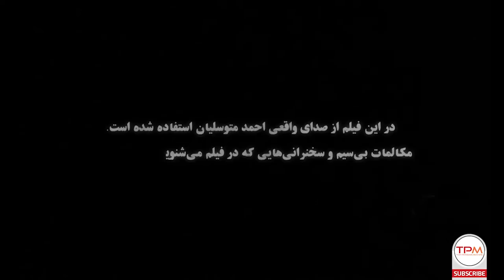سریال ایرانی ایستاده در غبار قسمت اول | Standing in the Mist Serial Irani Part E01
سریال ایرانی «ایستاده در غبار» درباره احمد متوسلیان که دوران نوجوانی‌اش را در سکوت گذرانده و اکنون بزرگتر شده، فرمانده لشکری می‌شود که باید در دروازه‌های خرمشهر با دشمن بجنگند. اما سرنوشت او فرسنگ‌ها دورتر از مرزهای ایران رقم می‌خورد. این فیلم دربارهٔ زندگی احمد متوسلیان است.
خلاصه داستان سریال ایرانی جدید ایستاده در غبار با بازی هادی حجازی فر
Standing in the Mist Serial Irani Episode 01 | سریال ایرانی ایستاده در غبار با بازی هادی حجازی فر قسمت اول
سریال ایرانی ایستاده در غبار به کارگردانی و نویسندگی محمدحسین مهدویان و تهیه‌کنندگی حبیب‌الله والی‌نژاد محصول سال ۱۳۹۴  است
مینی‌ سریال فارسی «ایستاده در غبار» روایت سینمایی مستند گونه از کودکی «احمد» و زندگی اش در سال‌های انقلاب اسلامی و پس‌از آن حضورش در دفاع مقدس و ربایش وی در بیروت است.
این سریال ایرانی داستان فیلم سینمایی به همین نام را با جزئیات بیشتر و در زمان طولانی تر روایت میکند

در مورد فیلم سینمایی ایرانی «ایستاده در غبار» جالب است بدانید که برنده سیمرغ بلورین بهترین فیلم، بهترین جلوه‌های ویژه میدانی و بصری و بهترین طراحی صحنه و لباس از جشنواره سی و چهارم فیلم فجر بوده که تحسین منتقدان را به دنبال داشته است.
این فیلم ایرانی برای حضور در بخش نگاه نو سی و چهارمین دوره جشنواره فیلم فجر انتخاب شد. ایستاده در غبار سیمرغ بلورین بهترین فیلم جشنواره فیلم فجر ۱۳۹۴ را از آن خود کرد.
نسخه سریالی ایستاده در غبار که برگرفته از نسخه سینمایی این فیلم است در تیر ماه ۱۳۹۶ در شش قسمت از شبکه یک سیما پخش شد.
بازیگران این سریال ایرانی جدید هادی حجازی فر ، امیرحسین هاشمی ، سوده ازقندی ، فرهاد فداکار، عماد محمدی بوده‌اند
"اطلاعات کلی سریال جدید ایرانی ایستاده در غبار"
کارگردانی 🎬محمدحسین مهدویان
نویسنده: محمدحسین مهدویان
 تهیه‌کننده : حبیب‌الله والی‌نژاد
 ژانر: زندگی نامه
سال تولید: 1394
"بازیگران سریال ایرانی جدید ایستاده در غبار"
هادی حجازی فر
امیرحسین هاشمی
سوده ازقندی
فرهاد فداکار
عماد محمدی
َStanding in the Mist Iranian Series (Istadeh dar ghobar Serial Irani) First Episode
The Iranian series "Standing in the Mist" about Ahmad Motevasselian, who spent his teenage years in silence and now growing older, becomes the commander of an army that must fight the enemy at the gates of Khorramshahr. But his fate lies far beyond Iran's borders. This film is about the life of Ahmad Motevasselian.
Brief story line of Standing in the Mist Serial Irani
Standing in the Mist is the name of this new Iranian series ((Istadeh dar ghobar Serial Irani in Persian) produced in 1394.
Istadeh dar ghobar Serial Irani is directed by Mohammad Hossein Mahdavian.
Main actors of Serial Irani Istadeh dar ghobar
Haadi Hejazifar
Amir Hossein Hashemi
Soudeh Azghandi
Farhad Fadakar
Emad Mohammadi
General Information of َSerial Irani Istadeh dar ghobar
Director: Mohammad Hossein Mahdavian
The Genre of this Persian series is Biography.